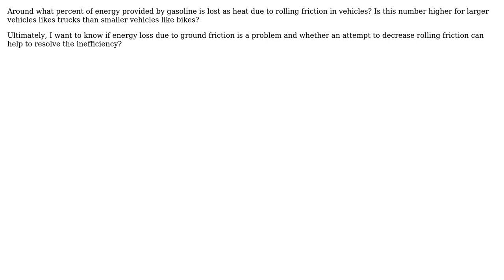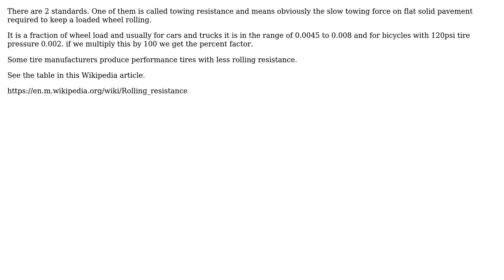What is the average energy loss due to rolling friction in contemporary motor vehicles?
With thanks & praise to God, and with thanks to the many people who have made this project possible! You are responsible for your own actions.